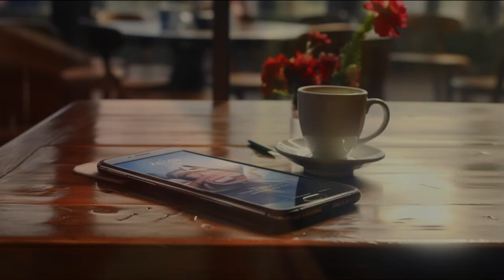Secrets of the Gods: Episode 8 -Reality or Fiction? (story)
The journalist and policemen meet up with Chief Uzor. The Chief becomes agitated when he finds out he has been roped in to a murderous case and the writer has certain information he is interested in. Meanwhile, Clifford and Ghaoul make plans on how to recover the stolen misplaced medallion. Also Odion, the monk, is set to go locate the writer.